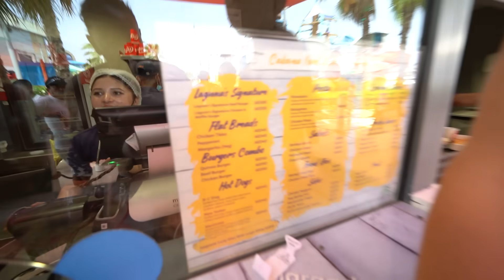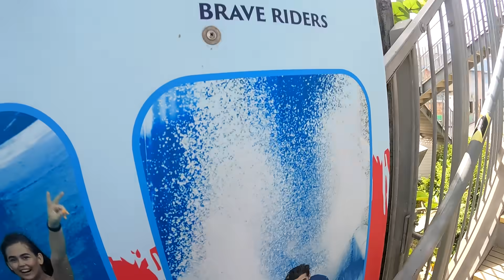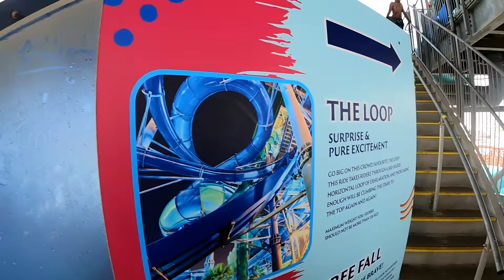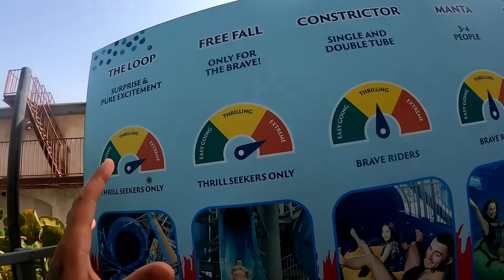WE GAAN NAAR HET SLECHTS BEOORDEELDE WATERPARK VAN DUBAI.. 😱| #723